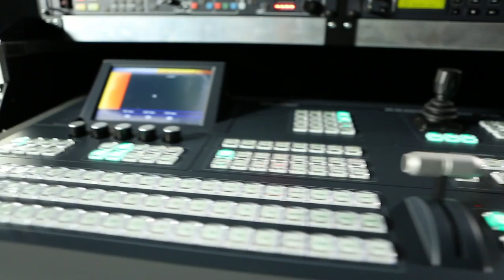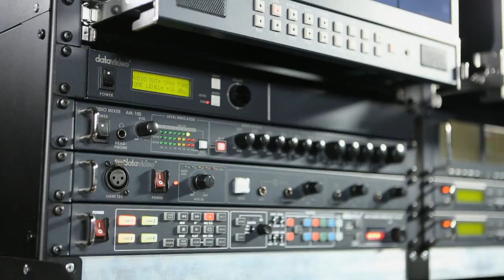Datavideo MS-3000 HD/SD 16-Channel Mobile Video Studio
This is the introduction video for datavideo MS-3000 HD/SD 16-Channel Mobile Video Studio.